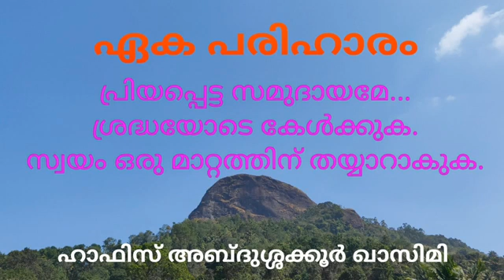പരിഹാരം ഒന്നേ ഉള്ളൂ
ഉസ്താദ് അബ്ദൂശ്ശകൂർ ഖാസിമി